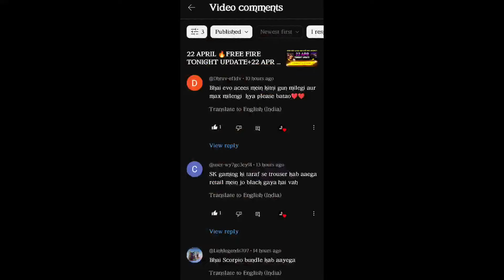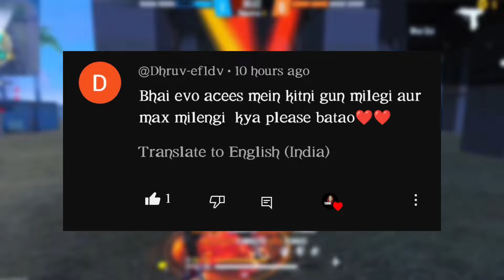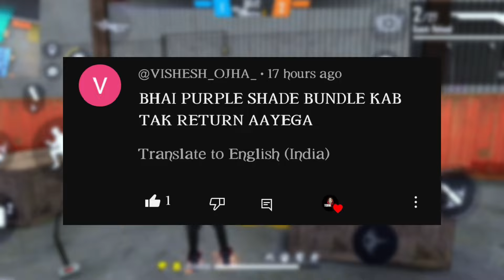23 APRIL 🔥FREE FIRE TONIGHT UPDATE+23 APR FREE REWARDS | FF NEW EVENT